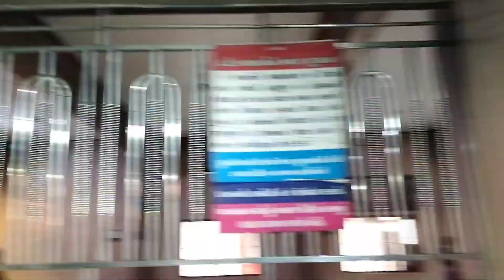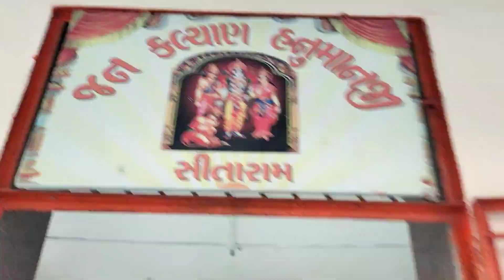Shiddhkutir | Traveling Vlog